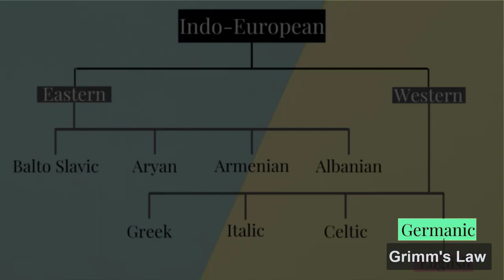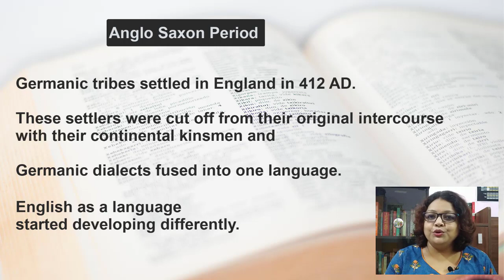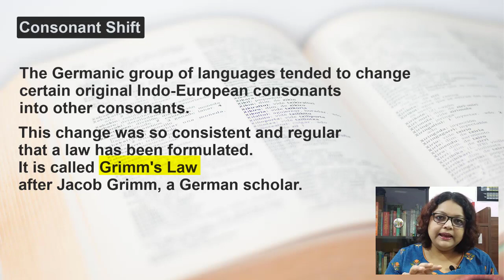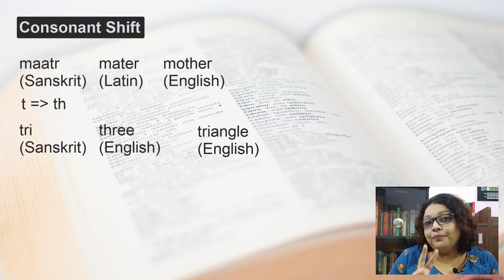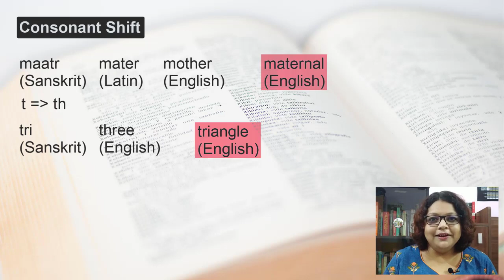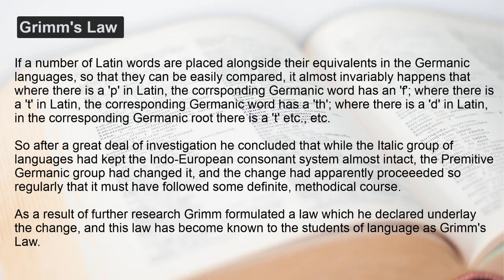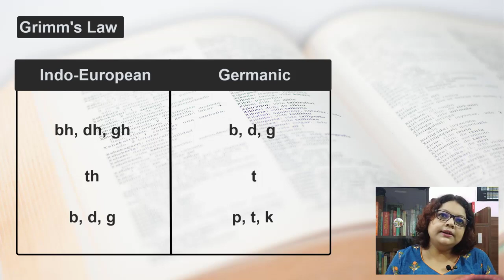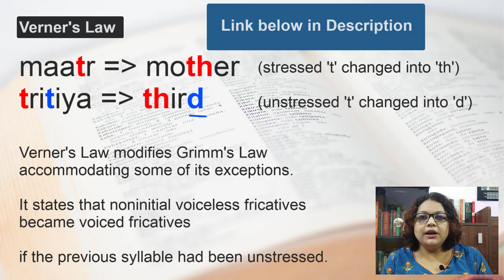Consonant Shift | Grimm's Law & Verner's Law | Philology Lecture 2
Grimm’s Law and Verner’s Law help to explain the Consonant Shift that characterizes the Germanic Languages and how it evolved out of Indo-European family.

Watch this video to the end to get a complete grip over the subject in 20 minutes.